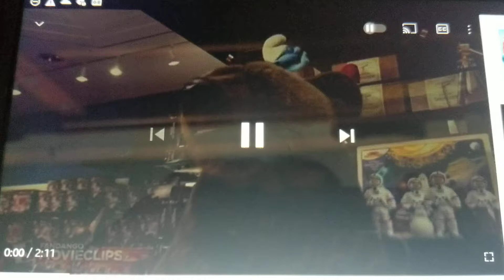The smurfs 2011 i can do better Scene